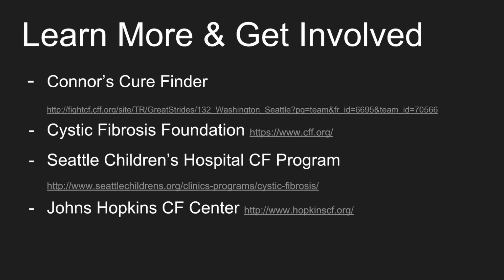A Struggle To Breathe -Living With Cystic Fibrosis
A multimedia project for the 2018 Student Bio Expo by Haley Stroud, Maddie Musafia Corwin, and Sophie Muza. This video depicts the reality of living with cystic fibrosis. It shows the daily medical routine of 4 year old Connor Thompkins, along with what he does to maintain the playful side of his life .